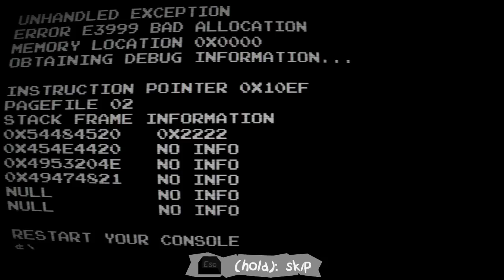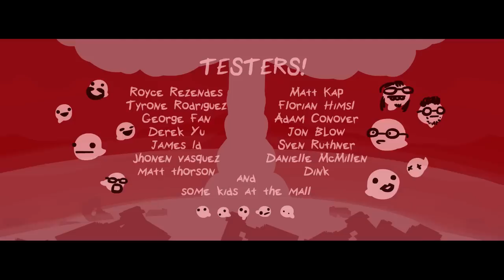The End is Nigh any% speedrun 46:21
This is my second run ever so there's some bad mistakes, not even sure about the tumor route. I'll try to improve it soon. I never saw another run of this so I might be missing strats (like apparently you can pause in the air after touching an item, oops). If you see me die immediately on entering a screen it's usually because I wasn't sure what was coming up, or sometimes I just suicide to start over because of that lol.

IGT: 45:30
Deaths: 113